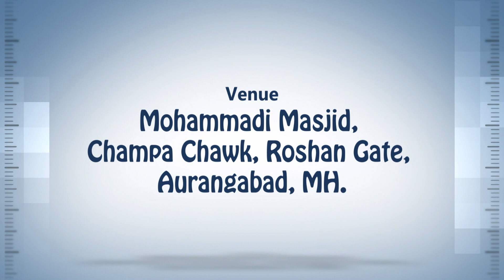Biddati Ke Sath Deen Ka Kaam Karna Kaisa Hai || Shaykh Inayatullah Madani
ONE DAY WORKSHOP
_SHORT CLIP 06min 45sec_

Unwaan :📋 *Biddati Ke Sath Deen Ka Kaam Karna Kaisa Hai?*

Muqarrir :🎙 Shaykh *INAYATULLAH AL-MADANI* HAFIZAHULLAH
(MUMBAI)

Bamuqaam :🕌 *MOHAMMADI MASJID, ROSHAN GATE, AURANGABAD (MS)*